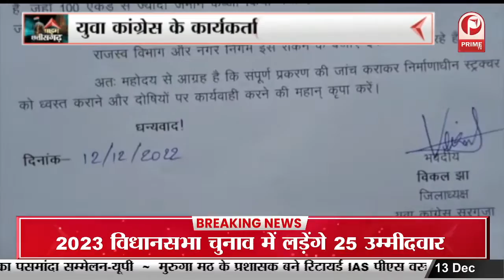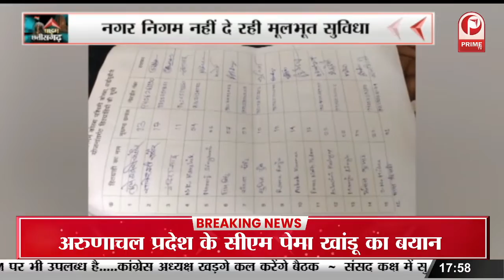कोरबा: मुआवजे के लिए भटक रहे हैं किसान, डीएम से लगाई न्याय की गुहार || Prime Tv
कोरबा: मुआवजे के लिए भटक रहे हैं किसान, डीएम से लगाई न्याय की गुहार || Prime